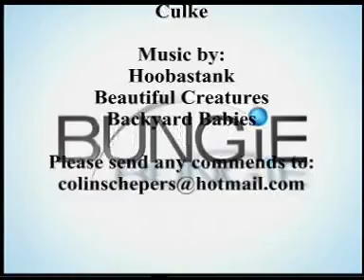BIO Culke - Halo Carnage Flashback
Flashbacks to Halo Carnage: Halo Tricks, glitches and more!